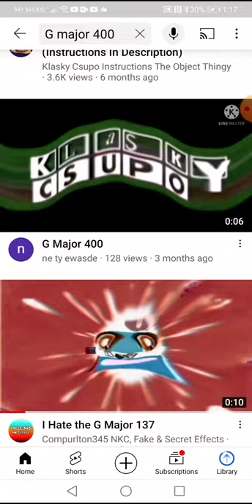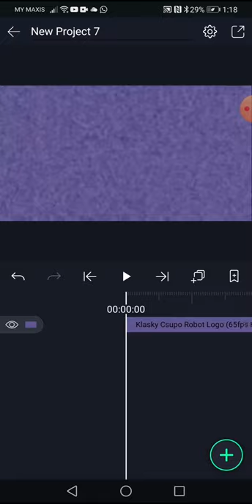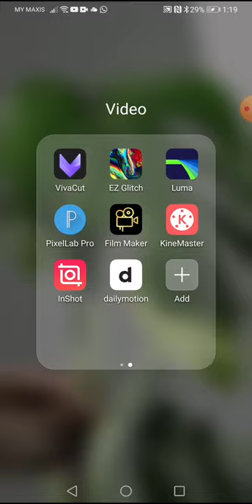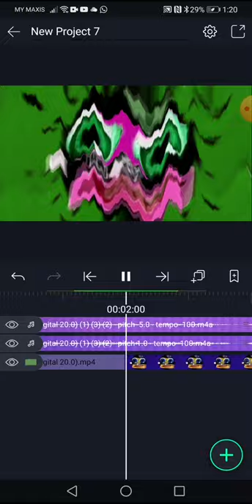How to Make G Major 400 On Android